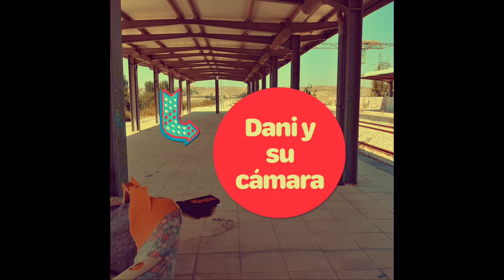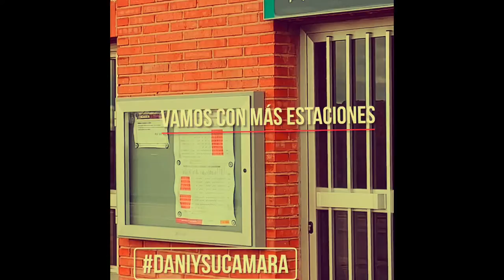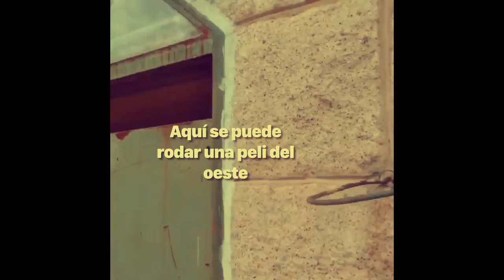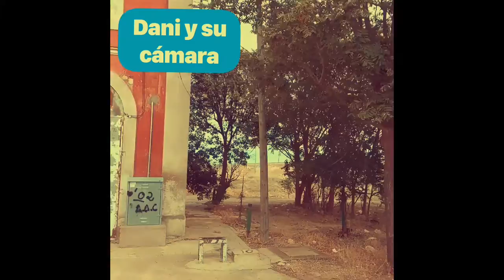Estaciones silenciosas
En España hay muchas estaciones silenciosas, que a pesar de tener tren casi no tienen usurarios por culpa del mal estado de los trenes y los horarios de los mismos, tan bien el nulo interés de las administraciones públicas